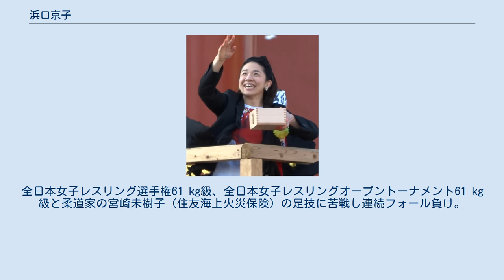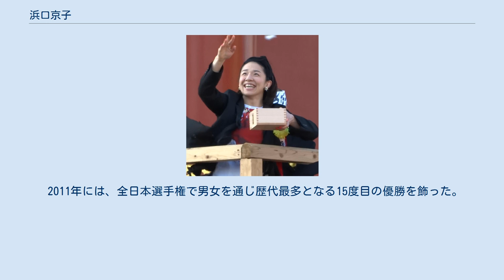浜口京子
浜口 京子（はまぐち きょうこ、1978年〈昭和53年〉1月11日 - ）は、日本の女子レスリング選手。
東京都台東区出身。
武蔵野中学校卒業。
武蔵野高校中退。
武蔵野学院大学日本総合研究所客員教授。
ジャパンビバレッジホールディングス所属。
日本オリンピック委員会選手強化キャンペーン・シンボルアスリート制度適用選手。
父はプロレスラーのアニマル浜口（浜口平吾）。
別表記（戸籍上の表記）は濱口 京子。
オリンピックに3大会連続出場した記録を持つ。
 中学時代は水泳をやっていたが、ある時期より女子プロレスラーになることを志望。
父・アニマル浜口が経営するアニマル浜口レスリング道場で父の指導のもとボディビルのトレーニングをするようになり、プロレスラー志望の男性選手に混ざって14歳からレスリングを始める。
 1993年、代々木クラブ所属でレスリング全国大会デビュー。
全日本女子レスリング選手権61 kg級、全日本女子レスリングオープントーナメント61 kg級と柔道家の宮崎未樹子（住友海上火災保険）の足技に苦戦し連続フォール負け。
号泣。
1996年に全日本選手権70 kg級で優勝すると、翌1997年には世界選手権を制覇。
実績を重ね、2004年アテネオリンピックには女子レスリング72 kg級の日本代表として出場し、銅メダルを獲得（準決勝で王旭（中国）に敗退）。
また、開会式では日本選手団の旗手を務めた。
 2006年の世界選手権女子72 kg級決勝で、スタンカ・ズラテバ（ブルガリア）のバッティング（頭突き）を顔面に受け負傷。
審判団に対し父が抗議をするが、ズラテバの当該行為にはペナルティが課せられないまま試合は続行。
浜口は敗戦し、同選手権72 kg級2位となった。
試合後、浜口の負傷は全治4か月の鼻骨骨折（4ヶ所）と判明。
日本レスリング協会は、ズラテバの危険行為に関する抗議文書を国際レスリング連盟およびブルガリアレスリング協会に送付した（後に当該審判の降格処分が決定）。
 2005年および2006年の世界レスリング選手権の決勝で敗退。
最終順位は2年連続で2位。
2007年5月にビシケクで行われたアジア選手権72 kg級の準決勝にて、アテネオリンピックで敗れた王旭を2対1で下し、つづく決勝ではオリガ・ジャニベコバ（カザフスタン）を2対1で下して優勝した。
同年9月に世界レスリング選手権2回戦で、因縁となるズラテバと対戦。
今度は技の掛け合い（攻防）の際の微妙な状況でズラテバにのみポイントが加算されるという事態が発生した。
これに対しスコアボードを叩いて抗議する浜口であったがビデオ映像のチェックは行われないまま試合は続行。
結果はズラテバの勝利に終わり、敗戦した浜口はこの大会では北京オリンピック出場権を得ることはできなかった。
これについて、日本レスリング協会は誤審だとして、国際レスリング連盟に対し審判に制裁を科すよう抗議した（後に、当該チェアマンが処分されている）。
 2008年のアジア選手権72 kg級で優勝して出場権を得た北京オリンピックでは、準決勝で中国の王嬌に敗れたものの、2大会連続で銅メダルを獲得した。
 2011年には、全日本選手権で男女を通じ歴代最多となる15度目の優勝を飾った。